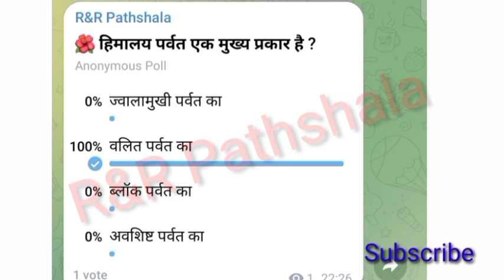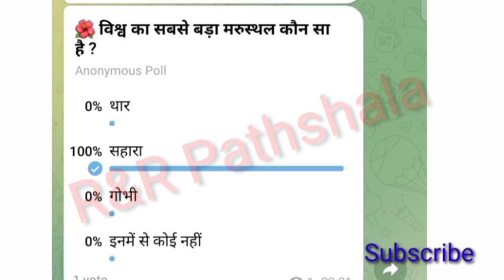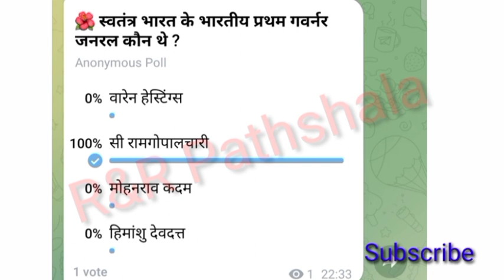GK GS with current affairs ka daily dose Part 192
general knowledge
current affairs